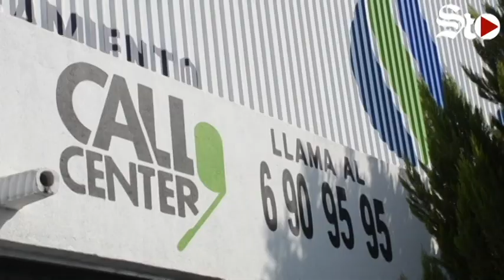🚨Falla en bomba deja sin agua al Centro de Torreón🚨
Una falla en la bomba 19R del Simas Torreón, dejó sin agua potable o con baja presión a prácticamente todo el primer cuadro de la ciudad.